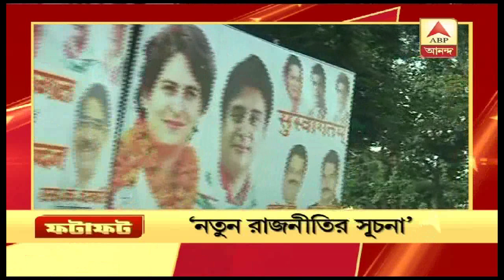সারদা মামলার তদন্তে তদারকি নয়, আজ রাহুল প্রিয়ঙ্কার রোডশো লখনউ- এ,খবর ফটাফট| Fatafat News| ABP Ananda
সারদা মামলার তদন্তে তদারকি নয়, জানাল সুপ্রিম কোর্ট, আজ রাহুল প্রিয়ঙ্কার রোড শো লখনউ- এ, এমনই সব বাছাই করা সেরা খবর, দেখুন ফটাফট